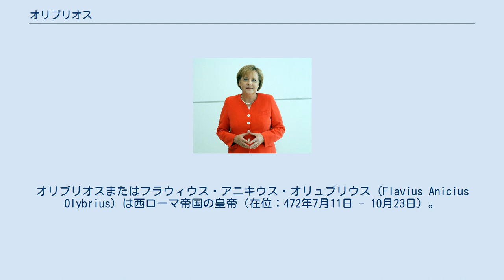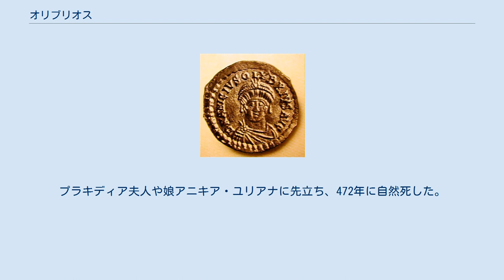オリブリオス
オリブリオスまたはフラウィウス・アニキウス・オリュブリウス（Flavius Anicius Olybrius）は西ローマ帝国の皇帝（在位：472年7月11日 - 10月23日）。
ローマの貴族階級の出身。
西ローマ皇帝ペトロニウス・マクシムスとは親戚関係がある。
 ローマ市がヴァンダル族の王ガイセリックによって455年に略奪された後、コンスタンティノープルに逃れ、464年に同地でコンスルに就任した。
この頃に西ローマ帝国皇帝ウァレンティニアヌス3世の皇女プラキディア（Placidia）と結婚。
 ガイセリックはかねてより（すでに461年と465年に）オリブリオスを西ローマ皇帝に担ぎ出そうと諮っていたが、オリブリオスが結婚によってガイセリックの息子フネリック（プラキデアの長姉エウドキアを娶っていた）と義兄弟になったため、ガイセリックはこの機をとらえて、オリブリオスを西ローマの帝位に祭り上げた。
 472年に東ローマ帝国皇帝レオ1世によって、西ローマ皇帝アンテミウスを支えるべくイタリア半島に遣わされるが、アンテミウスと対立するリキメルと交渉して、不本意ながらも皇帝として宣言し、競争相手を殺害して反対者のないなか帝位に就いた。
オリブリオスはプラキディアと結婚したため、テオドシウス朝最後の皇帝と見做しうる。
その治世はあっけなくもつつがなく終わった。
プラキディア夫人や娘アニキア・ユリアナに先立ち、472年に自然死した。